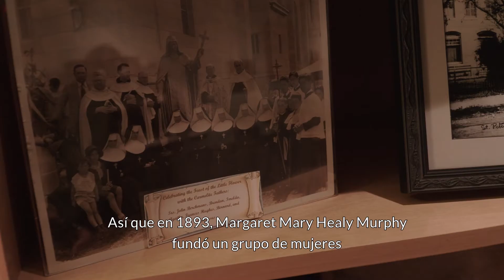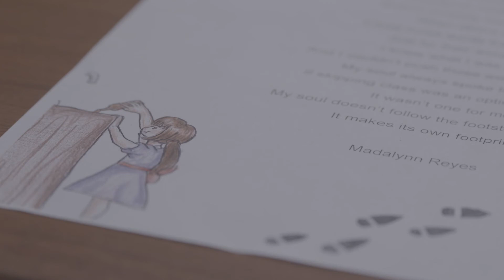Viendo una Necesidad, Fundando una Escuela - The Healy Murphy Center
The Healy Murphy Center - San Antonio, Texas

El Currículo Llamado y Consagrado Introducir a las mujeres jóvenes a una vibrante elección vocacional al compartir las vidas y los ministerios de las religiosas Católicas.

Con el Apoyo de La Universidad del Verbo Encarnado en San Antonio, Texas.